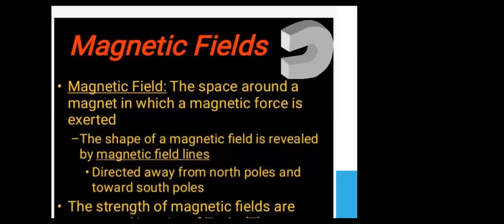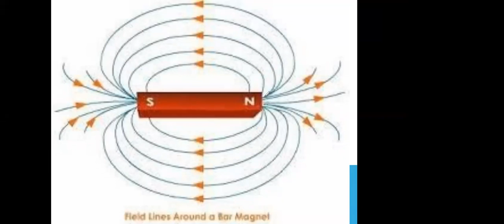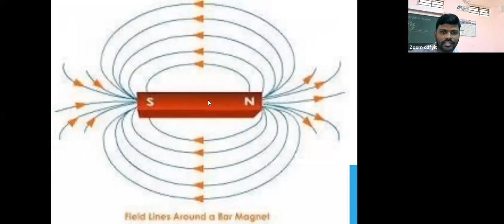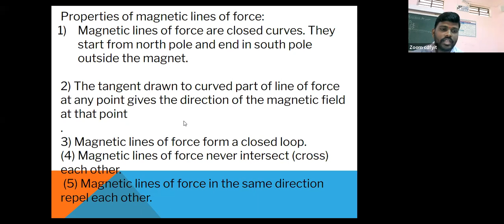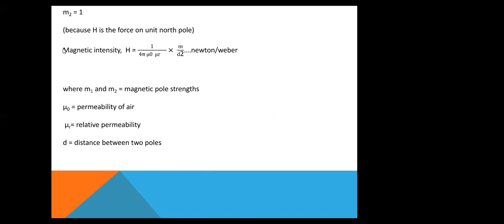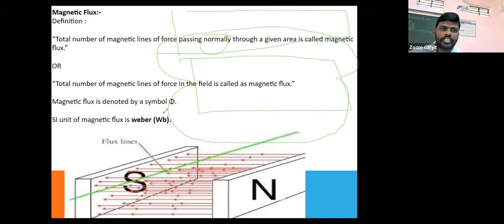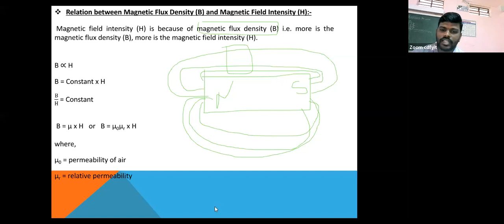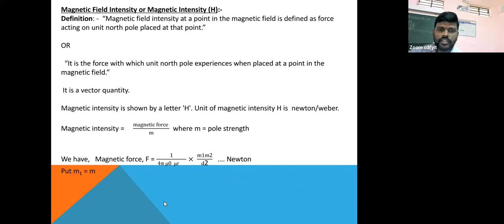FYIT5 12 2021 MAGNETIC FIELD, MAGNETIC FIELD INTENSITY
BASIC SCIENCE PHYSICS